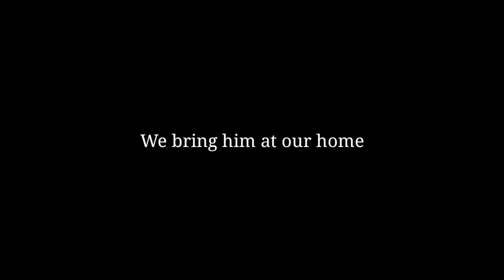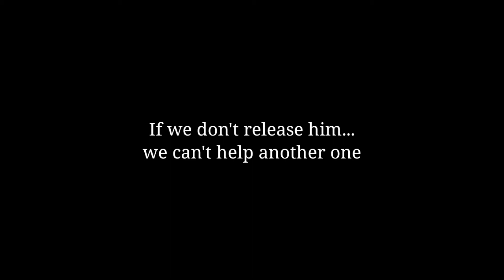Very badly a kitten had stuck in a muddy area | Rescued | Animal rescue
We do animal rescue and their treatment only for street animals..We need your support and love..Thank you🥰

At almost 8 pm when we got a call that someone tried to kill a street dog by a sharp knife...someone hit by a sharp knife...after listening it we immediately went there to treat the dog as soon as possible...We saw there was bleeding rapidly and it wasn't stopping...we injected antibleeding medicines that time...but it wasn't working...then we decided to suture...now his bleeding is totally stopped...and hopefully he will recover soon...pray for him🙏

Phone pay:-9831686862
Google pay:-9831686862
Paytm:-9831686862